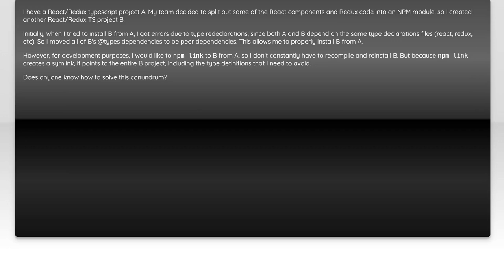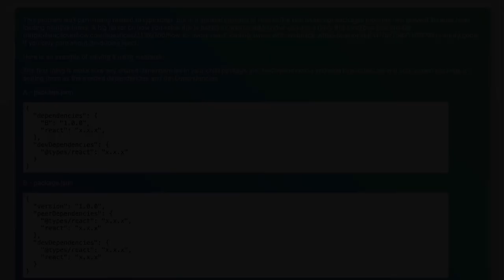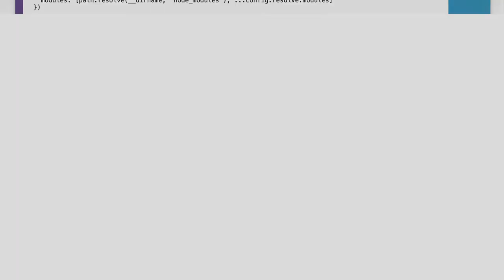How can I `npm link` a typescript dependency with peer dependencies?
reactjs: How can I `npm link` a typescript dependency with peer dependencies?

Related to: reactjs, typescript, npm